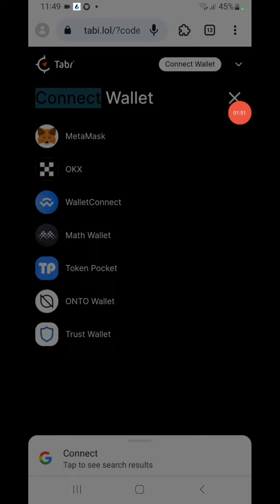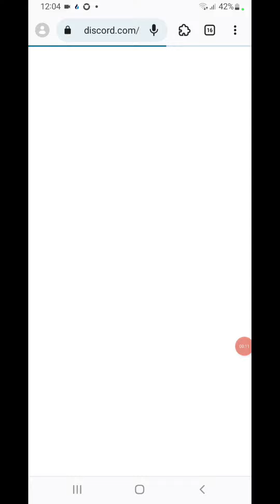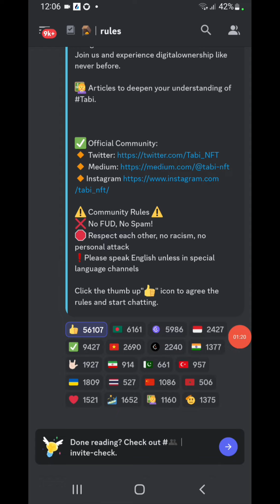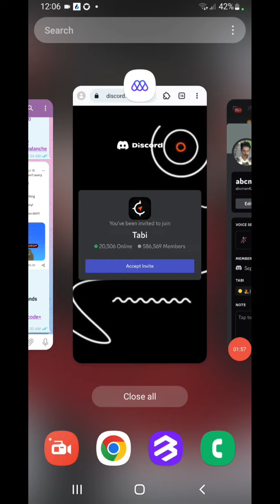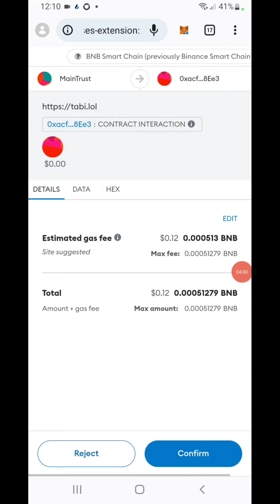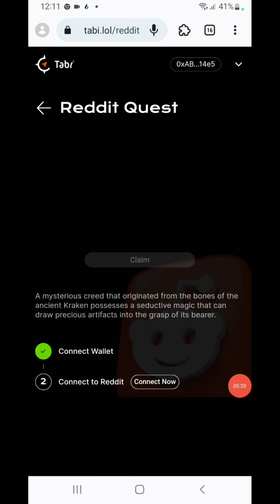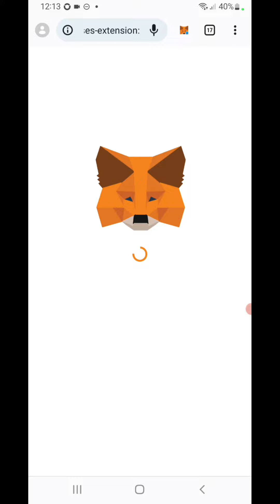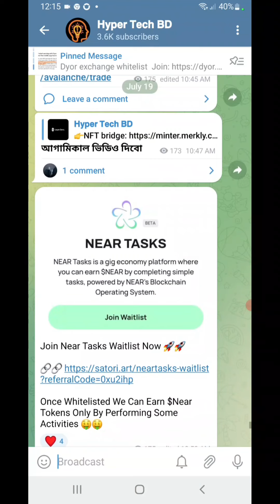Tabi Airdrop || ফ্রিতে ৫০০/১০০০ ডলার কোপ দেন || TABI NFT Airdrop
Realeted serch:
bass face network
pi network
base network metamask
mlb network
alpha network
network model
base network airdrop sinhala
sons of the forest base network
welcome to the bassface network
pi network withdrawal
distribution network
pi network new update today
sons of the forest zipline network
pi network kyc verification
crypto airdrop
tabi nft airdrop
airdrop crypto
new airdrop
free airdrop
airdrops
testnet airdrop
big airdrop
new airdrop today
layerzero airdrop
starknet airdrop
tabi airdrop
crypto airdrops
linea airdrop
tabi nft airdrop claim
layerzero airdrop guide
zksync airdrop
tabi crypto airdrop
airdrop coin kazanma
Tabi NFT airdrop
Blur Airdrop